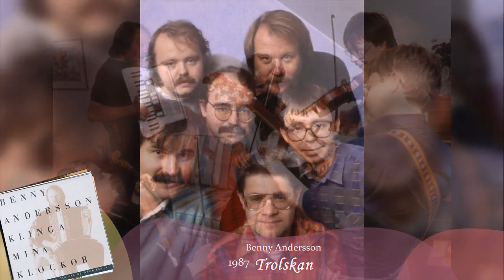The Andersson-Ulvaeus Chronology | Part 8 | 1987-1993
After 20 years of being a prolific songwriter, Benny finally released some solo albums. Returning to his folk roots, he - with the help of new friend Kalle Moraeus - rounded up some fiddlers to accompany Benny on accordion. The fiddlers (Kalle Moraeus, Per-Erik Moraeus, Olle Moraeus, Nils-Erik Göthe, and Leif Göras) would become known as Orsa Spelmän.

Only a handful of Benny's compositions from this era have lyrics by Björn, however there are some instrumentals credited to the duo. 'Lottis Schottis', for instance, is derived from a rejected ABBA demo known as 'Hamlet III'.

Some old friends can be seen in the 'Klinga mina klockor' choir including Frida, Karin Glenmark, Lena Andersson, and Lil Babs; amongst other famous Swedes Lena Philipsson, Eva Dahlgren, and Carola to name a few. Also Benny's future daughter-in-law Nanne Nordqvist (later Grönvall).

'Someone Else's Story' was the main addition to Chess on Broadway and later inserted itself into the West End run. I had originally intended to include some other Broadway additions but recently reconsidered based on their melodies being too similar to other Chess songs.

In 1990, after Benny's wife Mona noticed girl group Ainbusk on tv, Benny approached Josefin Nilsson with an offer to collaborate. Initially she didn't want to leave Ainbusk behind, so Benny ended up working with them all.

By 1993, Josefin was ready to do a solo album and insisted on doing it in English. The resulting Shapes is one of the strongest albums in the Andersson-Ulvaeus collection.

On a personal note, the cross-fade between 'Beatrice' and 'Surprise Surprise' is my favourite transition in the whole series.

  [196] Benny Andersson / Lottis Schottis (BA, BU)
  [197] Benny Andersson / Födelsedagsvals till Mona (BA, BU); Benny Anderssons Orkester / Birthday Waltz For Mona (BA, BU)
  [198] Benny Andersson / Trolskan (BA, BU)
  [199] Benny Andersson / Klinga mina klockor (BA, BU)

  [200] Chess (Broadway) / Someone Else's Story (BA, BU, Tim Rice)

  [201] Benny Andersson feat. Tommy Körberg & Världsungdomskören (World Youth Choir) / The Conducator (BA, BU)
  [202] Svenska Ryttarlandslaget & Tommy Körberg / Upp till kamp (BA, BU)
  [203] Kalle Moraeus / Beatrice (BA, BU)

  [204] Josefin Nilsson / Surprise, Surprise (BA, BU)
  [205] Josefin Nilsson / Heaven And Hell (BA, BU)
  [206] Josefin Nilsson / We Won't Be Going Anywhere (BA, BU)
  [207] Josefin Nilsson / Where The Whales Have Ceased To Sing (BA, BU)
  [208] Josefin Nilsson / High Hopes And Heartaches (BA, BU)
  [209] Josefin Nilsson / Midnight Dancer (BA, BU)
  [210] Josefin Nilsson / Leave It To Love (BA, BU)
  [211] Josefin Nilsson / When I Watch You In Your Sleep (BA, BU)
  [212] Josefin Nilsson / Now You See Him, Now You Don't (BA, BU)
  [213] Josefin Nilsson / The Film I'd Like To See (BA, BU)

0:00 Folk
0:54 Theatre
1:52 Pop

See also